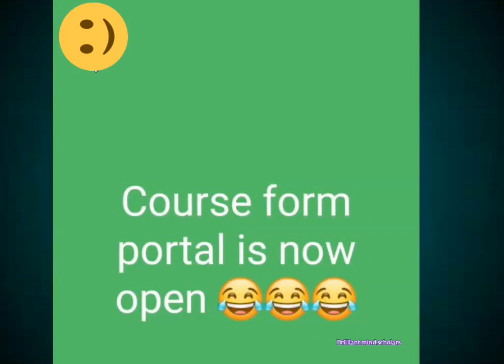AAU announces date of resumption:see students reaction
Ambrose Alli university announces date of resumption